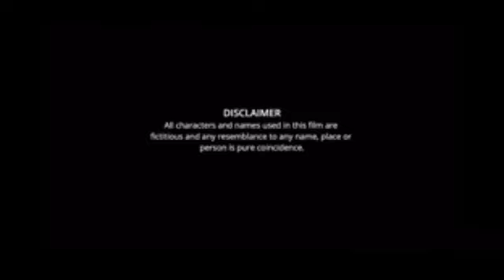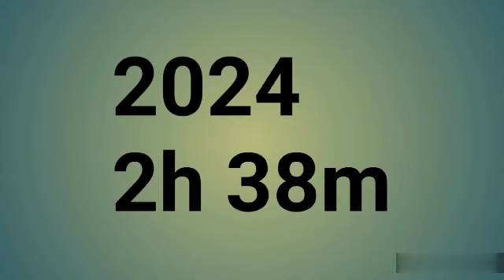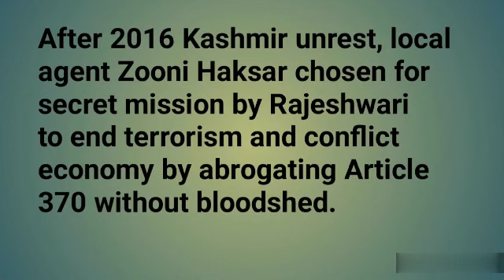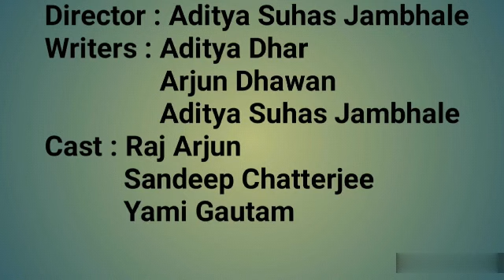Article 370 Full Movie In Hindi review | Yami Gautam, Priya Mani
Director : Aditya Suhas Jambhale
Writers : Aditya Dhar
                Arjun Dhawan
                Aditya Suhas Jambhale
Cast : Raj Arjun
           Sandeep Chatterjee
           Yami Gautam